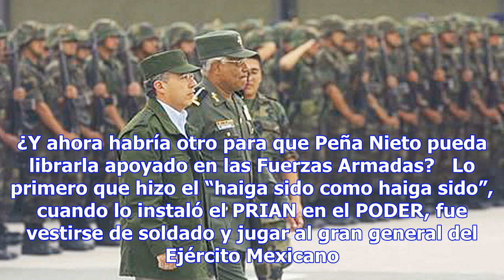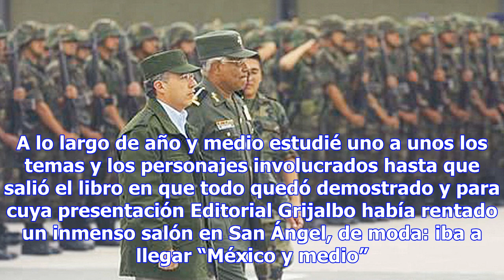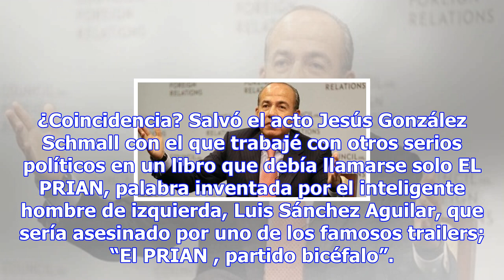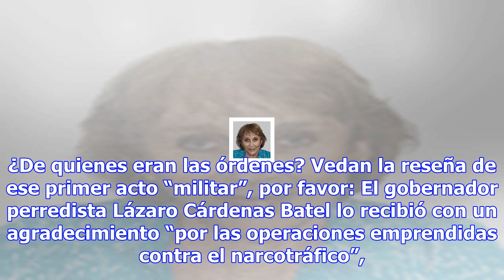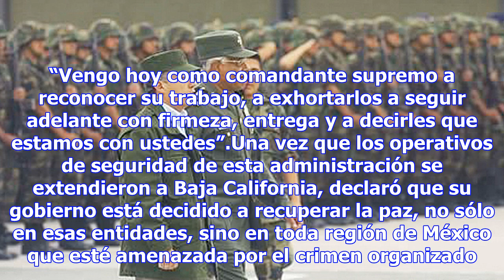Militarización desde calderón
Por: Manú Dornbierer ¿Ahora quieren legalizarla Peña Nieto y Calderón?¨ “Más de 121 mil muertos, el ...